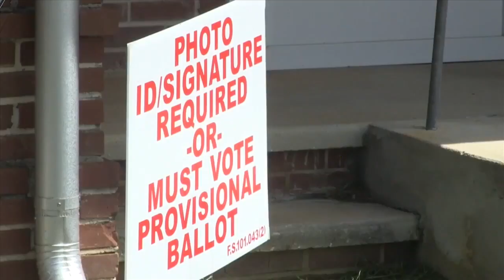splash pad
splash